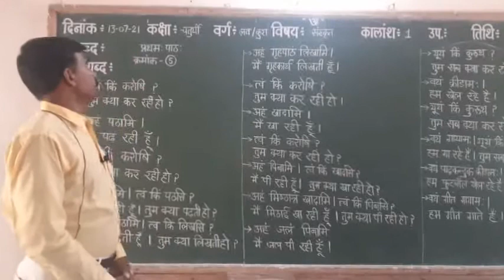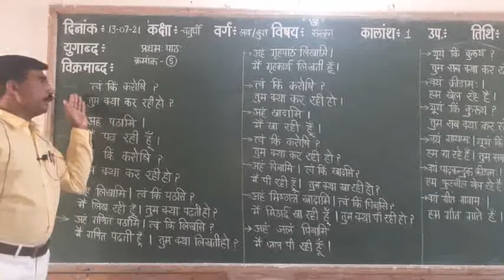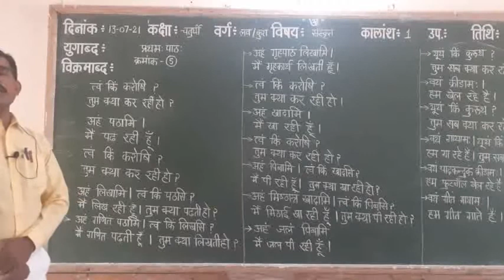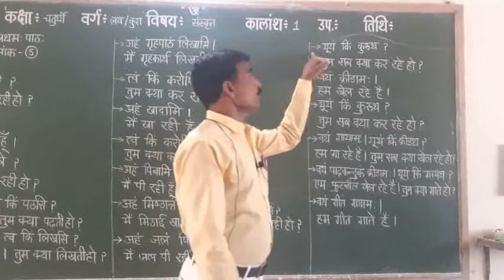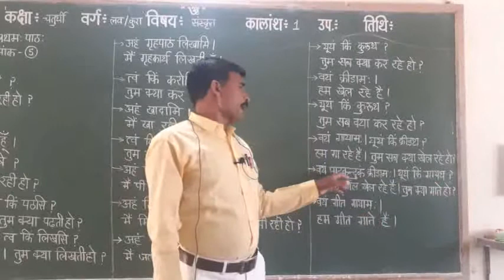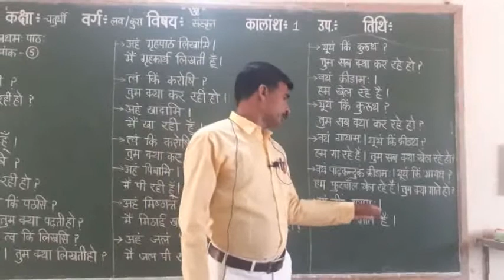दिनांक 13-07-2021 कक्षा-चतुर्थी विषय- संस्कृत पाठ-1 क्रमांक-5